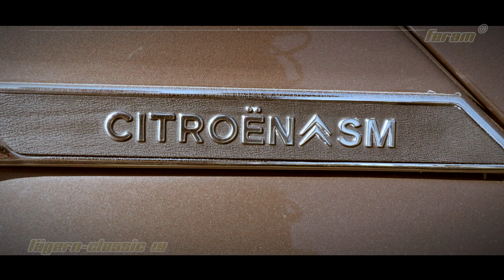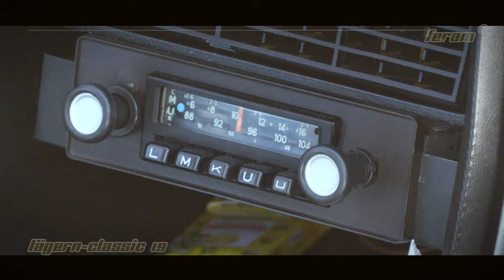Lägern Classic 2019 (2K)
Auf dem Areal der Huba Control in Würenlos (Aargau-Schweiz) treffen sich Old- und Youngtimer-Fahrzeuge älter 20 Jahre zu einem Stelldichein, egal ob mit 2, 3 oder 4 Rädern. Nebst der Oldtimer-Schau gab es diverse Sonderausstellungen, einen gedeckten Gastrobereich mit Live-Musik ...